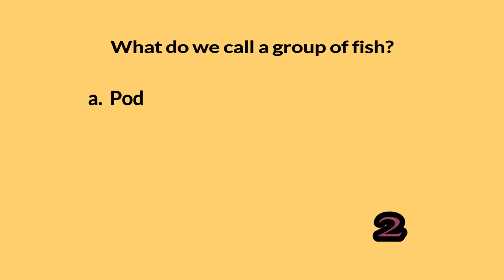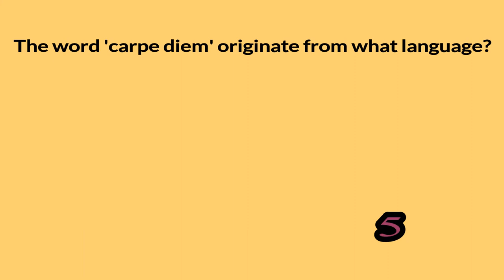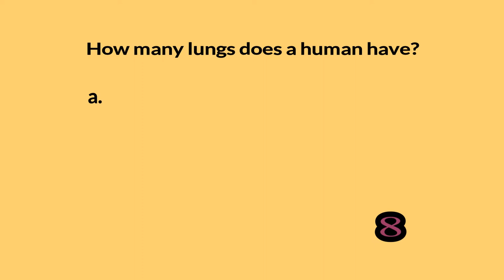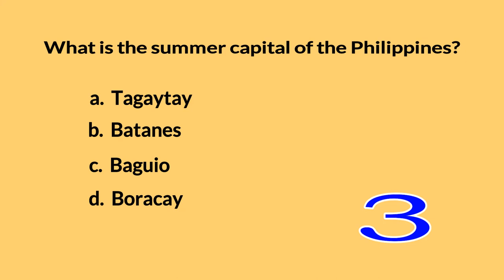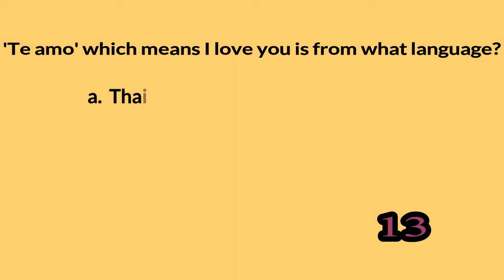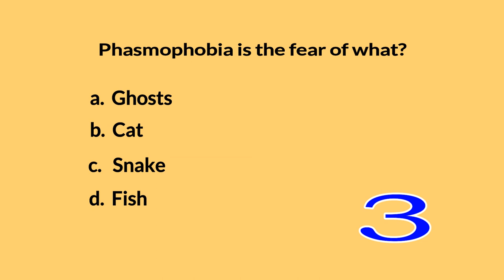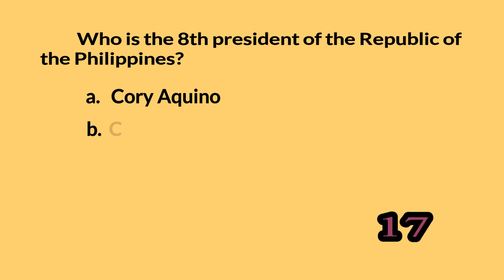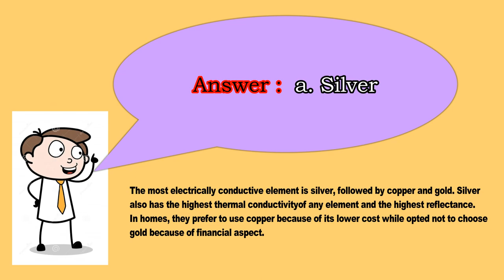20 Trivia Questions and Answers l General Knowledge l July 2020 Vol. 2 l